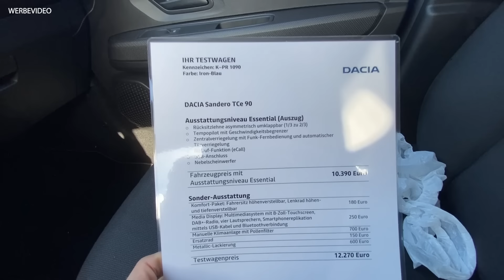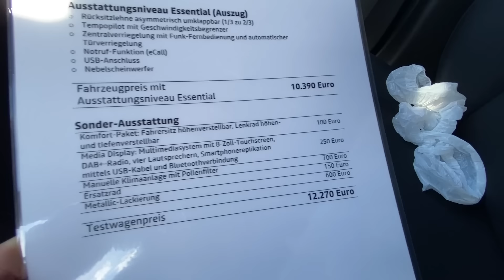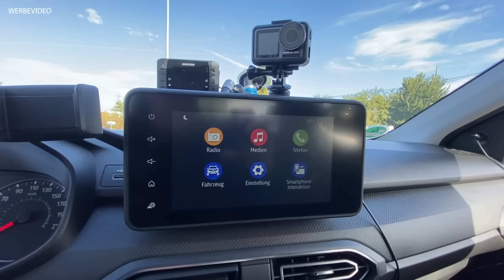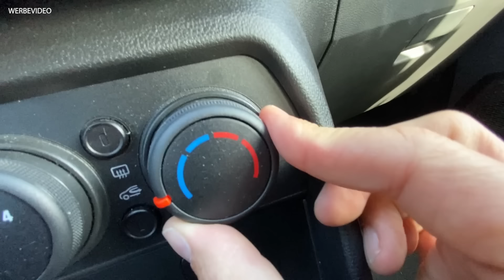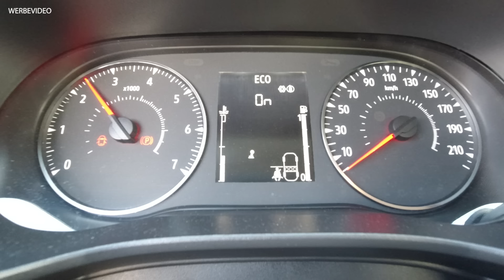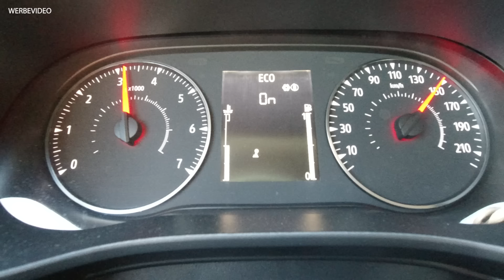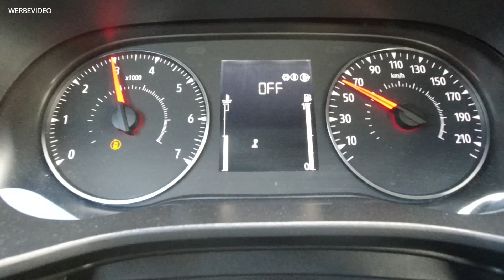Das billigste Auto Deutschlands! | Ich teste den Dacia Sandero! | Matthias Malmedie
Ich teste den Dacia Sandero, das billigste Auto Deutschlands, und will wissen: Reichen mir wenig PS, viel Plastik und ein Topspeed von knapp 180 km/h?